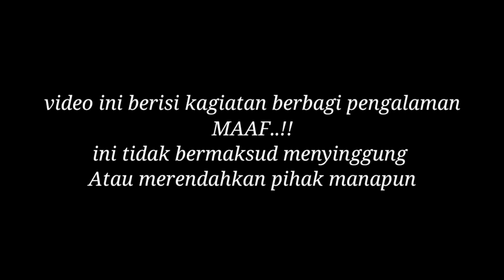Vklik//Dengan cara ini Trigger/Picu akan lebih ringan